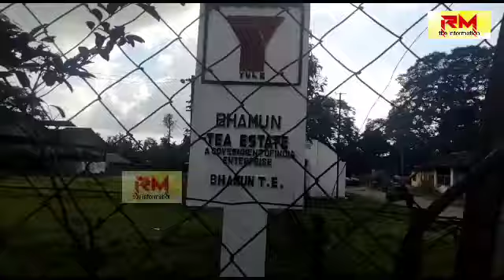বামুনবাৰী চাহ বাগিচাৰ ভগ্ন দলং মেৰামতি